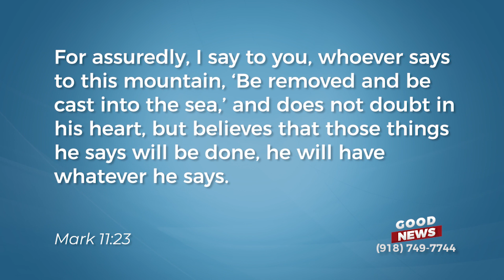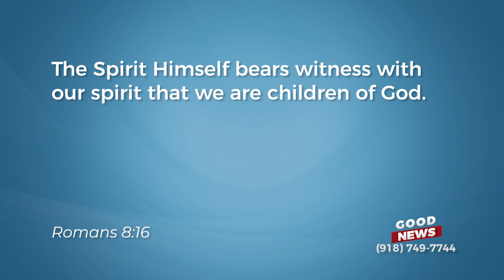Learn the Difference Between Head Faith and Heart Faith!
One of the most important components to faith is believing in with the heart—not just believing, agreeing or thinking it’s so. Find out whether you’re in head or heart faith in this video!

Get your FREE MP3s and streaming video of “Dare to Believe” at: Dare to Believe MP3s and Streaming Video | Greg Fritz Ministries.